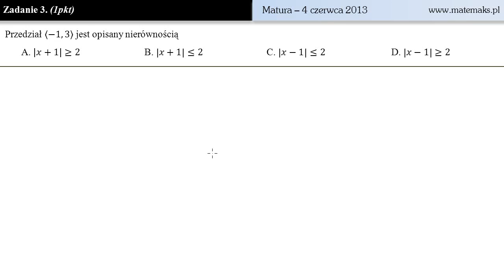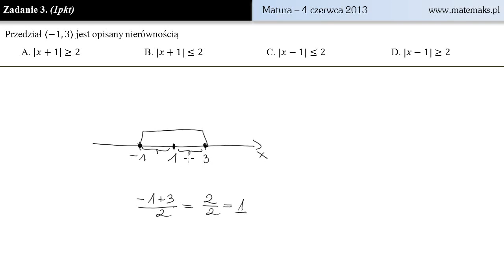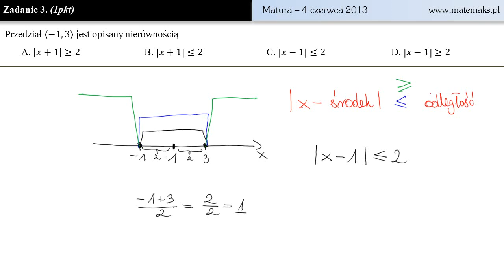Zadanie 3 - matura 4 czerwca 2013